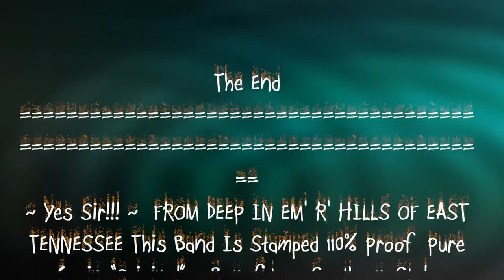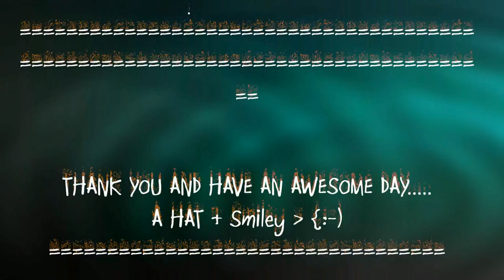RAISE SOUTHERN DIXIE ~ Southern Raiders Band Remix-2020 (BMI )©®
Remix-2020  (BMI )©®
I
Raise Southern Dixie "Title Track" incredible Rock~ Short Story, about a Southern Dixie-Belle and a Northern Union Soldier, that unfortunately met at the wrong place, Mason Dixie Line, wrong time, Civil War Era, and with this in mind, need I say more? Great intro, acoustic Spanish style guitar work, an awesome short story body and concluding with a great mix of event sounds including, horse hoofs clicking, cannons, a Civil War drum march and what sounds like a missile-not sure where that came from. :) WOW! This could be a movie…   Hope you enjoy, just trying to get our music out to you & we do appreciate your time and support if you deem worthy & please tell a friend...

Johnny Abbott ~ Lead Guitar ~ Acoustic ~ Lead-Slide Guitar
Lee Butcher ~ Lead Vocal ~ Bass Guitar
Rus Michael ~ Lead Guitar ~ Keyboard ~Vocal ~ Lip Quiver
Toby Smith ~ Drums ~ Percussion ~ Vocal ~ Drum Effects

** Special Appearance By Musicians & Friends **
Richard Mogridge-Keyboard-Synthesizer
Dwight Waters - Pedal Steel

Recorded at Underground Recording - Knoxville TN: - Producer and Engineer- Matt Lincoln

Mastered by: SEVA